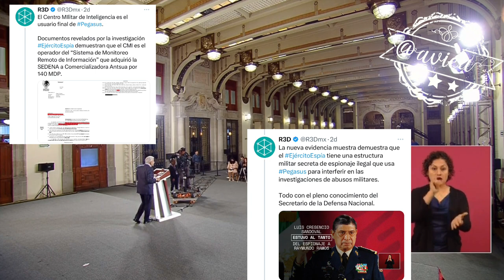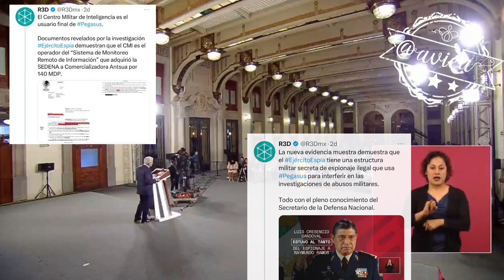Se tiene que hacer investigación, no espionaje, es mejor usar la inteligencia y no la fuerza 🦆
🚨 Se tiene que hacer investigación, no espionaje, nosotros sostenemos que es mejor usar la inteligencia y no la fuerza., No hay ninguna ilegalidad, estoy enterado., “Raymundo Ramos tiene presuntos vínculos con la delincuencia organizada: AMLO® 🦆